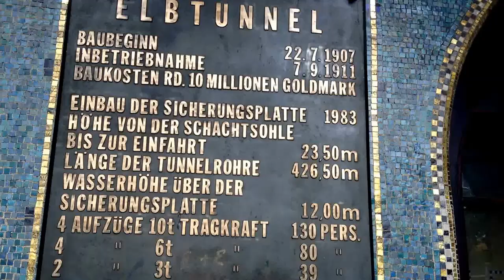1 Tunel debajo del Río Elbe en Hamburgo La entrada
Tiene más de 400 metros de largo y lo pasan caminado, en auto y bicicleta
Este video está dentro de una lista de producción donde hice un viaje en Ferry para ir a visitar el Queen Mary y pasé por el Túnel debajo del Río Elbe
He ido en Bus, luego en Tren, en Ferry le saqué el jugo a mi tarjeta que me costó 6 Euros para todo el día